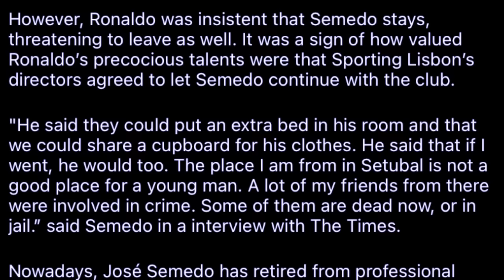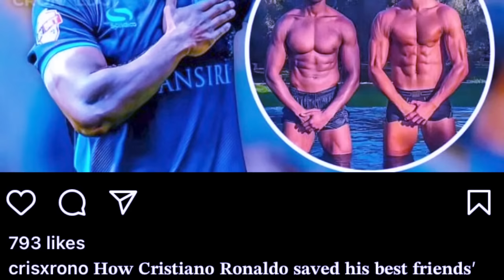iarap pyllait im u ronaldo ia une u paralok jong u haduh katne len lade u ronaldo ia ka jingim